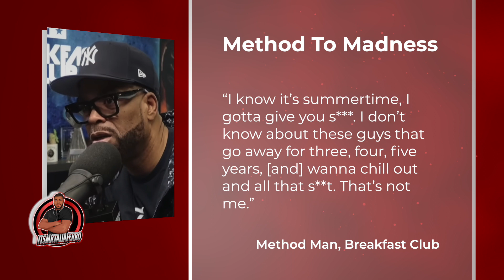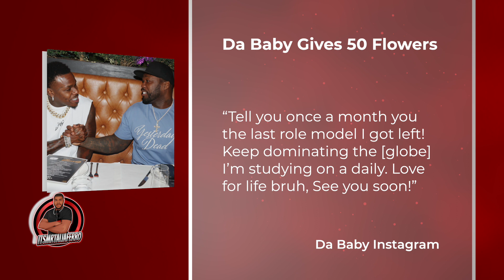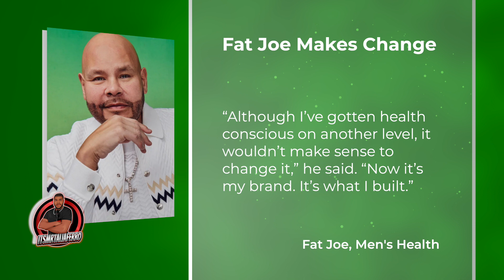NO BAP! Method Man Reveals WHY Redman Was Removed As His Brother On Powerbook 2| FERRO